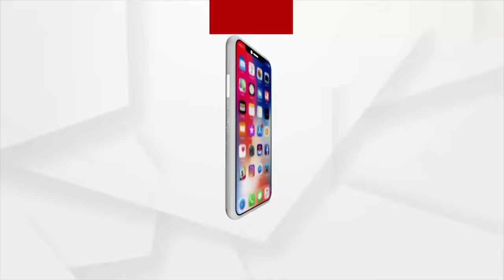BJD Sarpanch And Villagers Face Off Over Development In Shyamasundar Panchayat, Dhamnagar